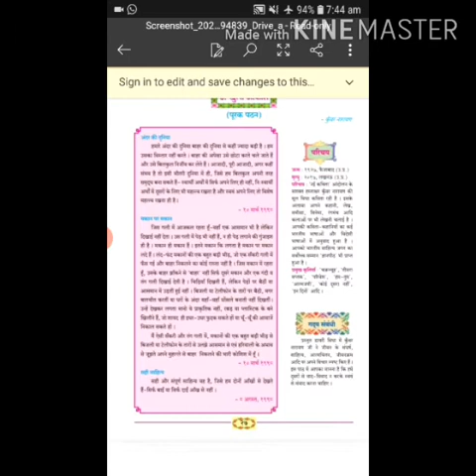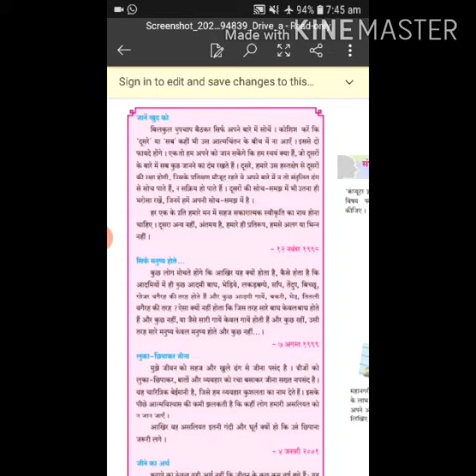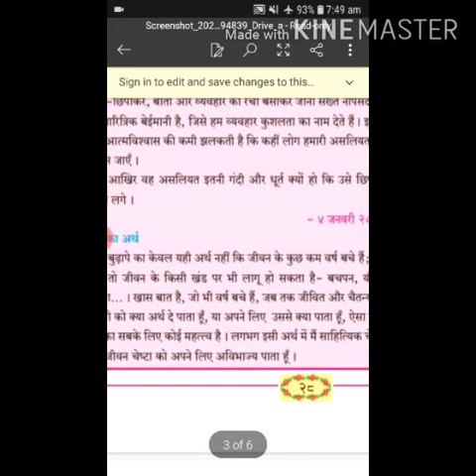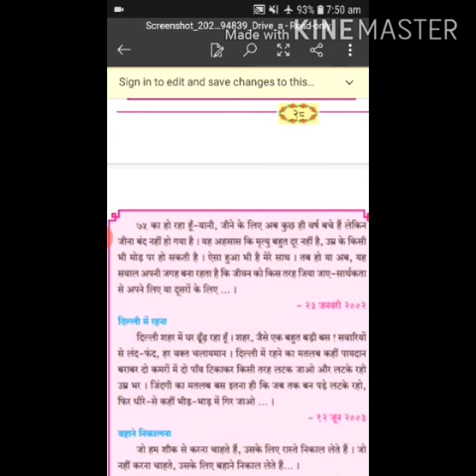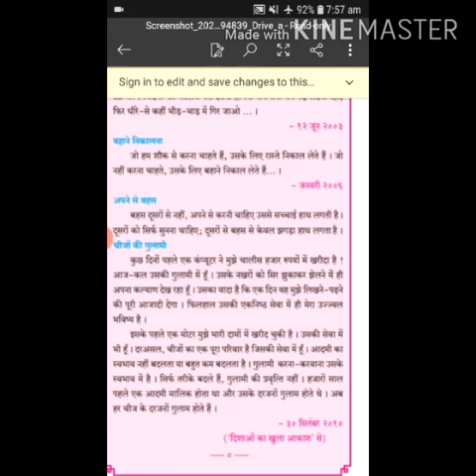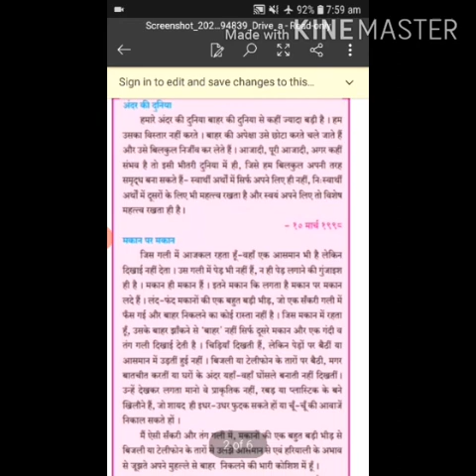7.खुला आकाश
प्रस्तुत पाठ में लेखक ने आत्म चिंतन और जीवनक्रम आदि पर अपने विचार प्रस्तुत किये हैं ।